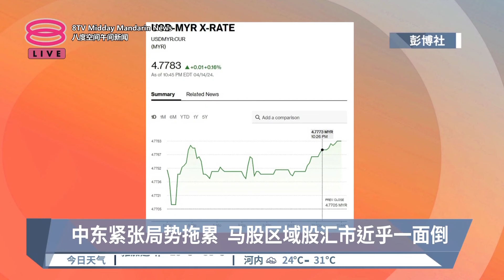中东紧张局势拖累 马股区域股汇市近乎一面倒【2024.04.15 八度空间午间新闻】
【中东紧张局势拖累 马股区域股汇市近乎一面倒】
受中东紧张局势的拖累，包括马股在内的大部分亚洲区域股市今早开市几乎出现一面倒情况。美元兑大部分亚洲货币汇率也都强势回归。至于金价则在冲高后回落。